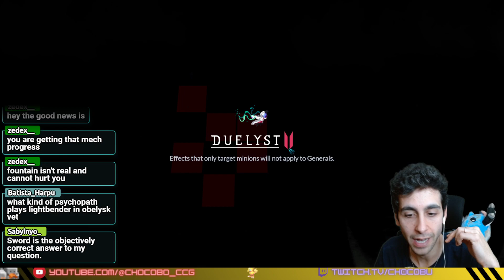Mechazor is back - Vanar - Duelyst 2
Per popular demand we bring back Mech Vanar. Mark of the solitude and Metaltooth always feels amazing. Lets Mech up to Mechazor!

+ 2x Mementos
+ 2x Dejavu Engineer